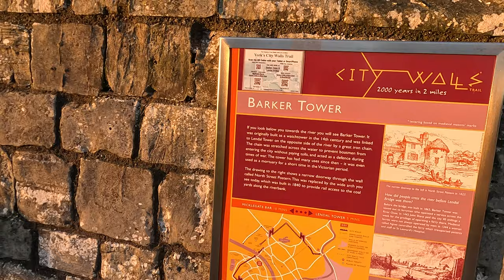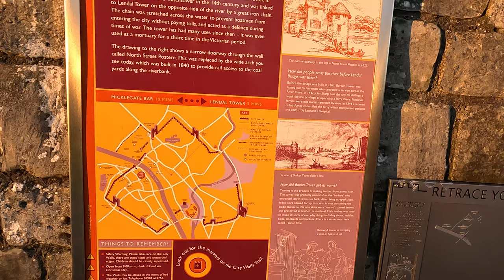Barker tower in the 14th century in York. برج بارکر در قرن چهاردهم در یورک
Barker tower was built in the 14th century in York. It was positioned at the boundary of the medieval city-centre and, in conjunction with Lendal Tower on the opposite bank, was used to control river traffic entering the city.